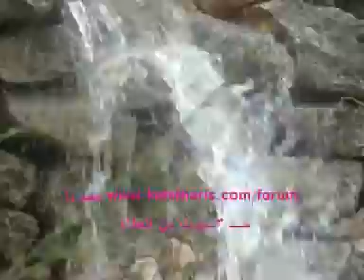جزء 2 امطار كفل حارس 2010.wmv